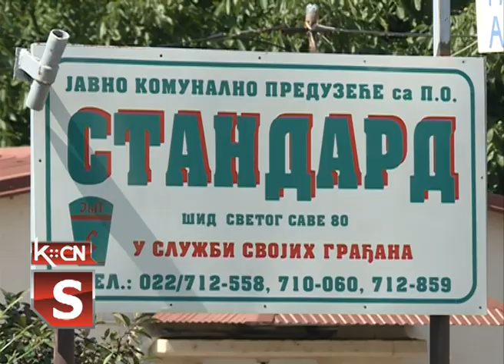Standard izmene u rasporedu odvoženju smeća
Od ponedeljka 1. jula radnici JKP „Standard“ koji iznose smeće po reonima u Šidu , taj posao obavljaće po novom rasporedu. Svi građani kod kojih će do promene dana za odvoženje otpada doći , biće blagovremeno obavešteni uz majske račune za smeće. Letnje radno vreme, od 6 časova ujutru,  u ovom preduzeću biće ponovo uvedeno od ponedeljka, 17. juna.